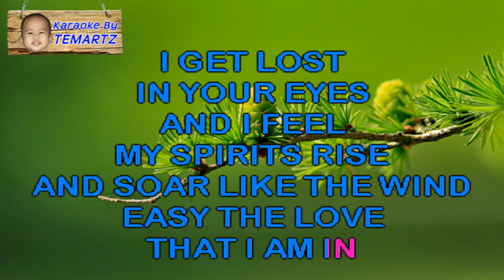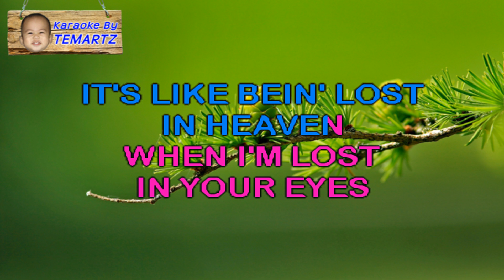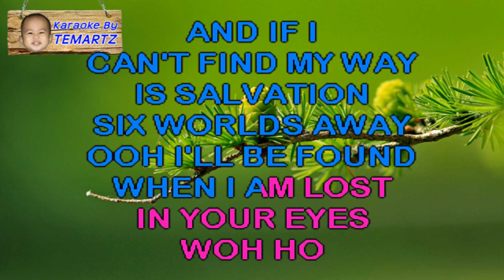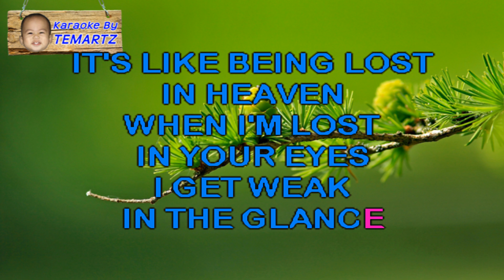Lost In Your Eyes - DEBBIE GIBSON Karaoke HD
Another hit by the same artist, "FOOLISH BEAT"